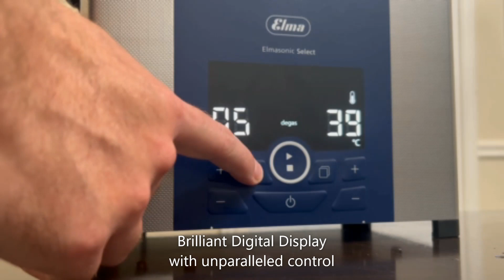Commercial Ultrasonic Cleaners | Elmasonic Select from Elma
The Ultimate in Commercial Ultrasonic Cleaning with Elmasonic Select: Programmable Cleaning and Mixing, Five Ultrasonic Modes

Elmasonic Select offers 5 ultrasonic cleaning modes to optimize parts cleaning, sample preparation, and solvent degassing. Dynamic mode cleans thoroughly at high intensity.  Eco mode is quiet, gentle, and energy-saving. Mix, disperse, and dissolve samples in Pulse mode.  Save 4 programs for quick call up and reproducible results.  Choose from 11 models with tank capacities from 0.7 to 24 gallons.

Key Features

- 5 Modes for thorough, rapid cleaning, mixing, degassing
- Timer 1 min to 6 hours; Heater to 80°C
- Stores up to 4 programs: time, temp, ultrasonic mode
- Extra-large digital display; signals when run is complete
- 11 tank sizes from 0.75 to 24 gal